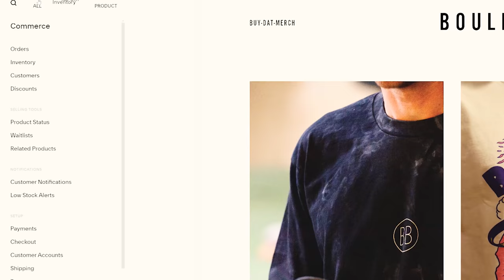Tallest guys around break triple dyno || BoulderingBobat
Omar: @omarbobat
Tom: @pajama_tom
Joe: @joepartridge91
JP: @jeanpierrelupdag
Jake: @jakesleepsnclimbs
B: @beidriksaan
Xian: @xiangoh_
Chris: @cluk_animations
Jon: jon_partridge